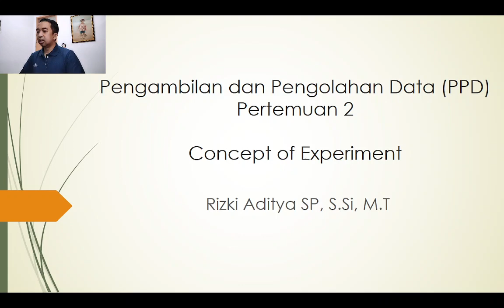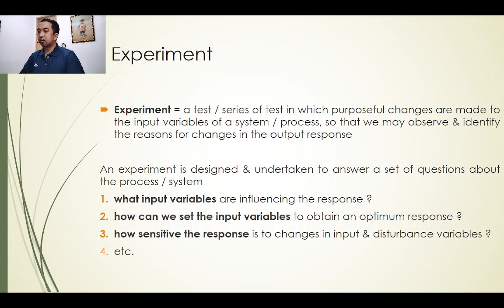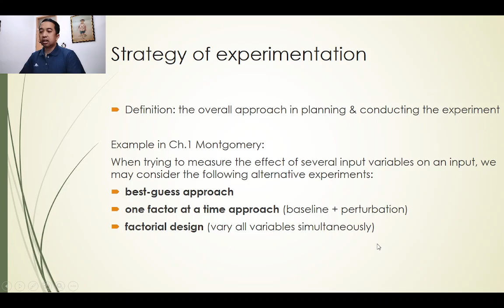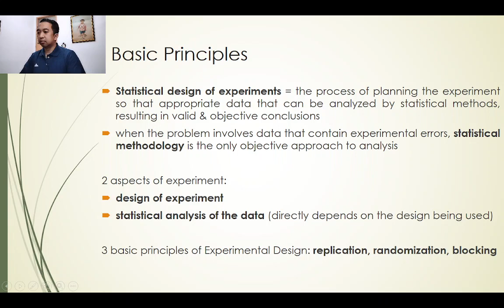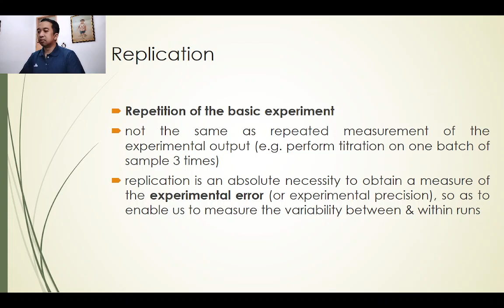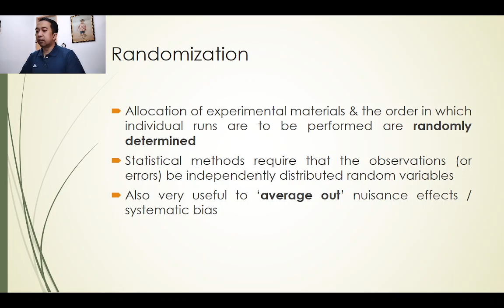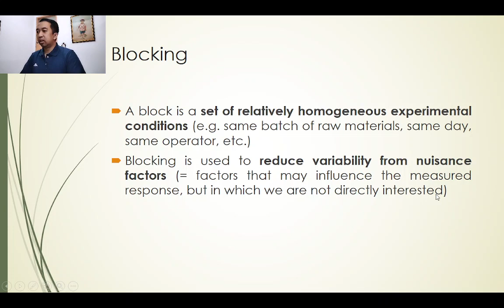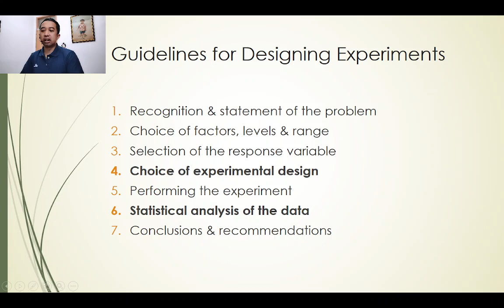Kuliah Pengambilan dan Pengolahan Data Pertemuan 2: Concept of Experiment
Video Review mengenai konsep eksperimen di mata kuliah Pengambilan dan Pengolahan Data (PPD)